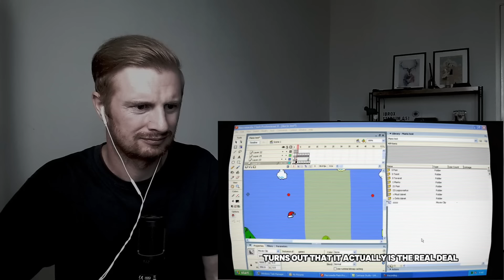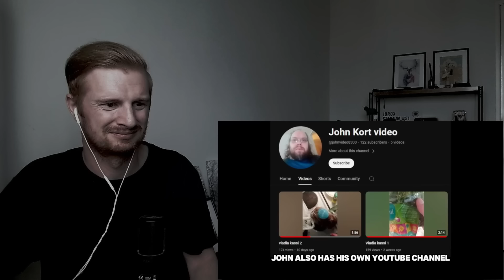Reaction To TALLAHASSEESSAHALLAT (Finnish YouTuber)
This is my reaction to TALLAHASSEESSAHALLAT (Finnish YouTuber)

In this video I react to Finnish YouTuber, Finnish meme star and Finnish internet personality TALLAHASSEESSAHALLAT